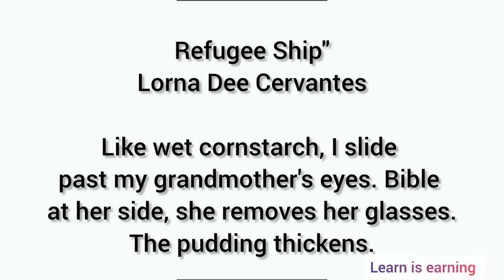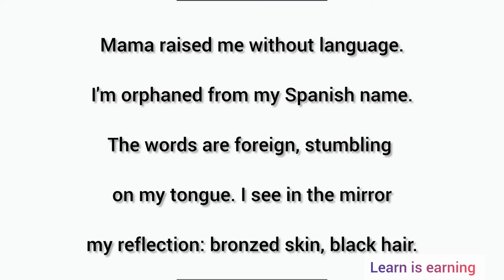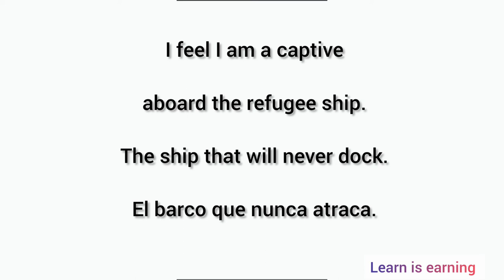Refugee ship by Lorna dee cervantes /Poem summary explained in Hindi/learning is earning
Refugee_ship by lorna dee cervantes summary